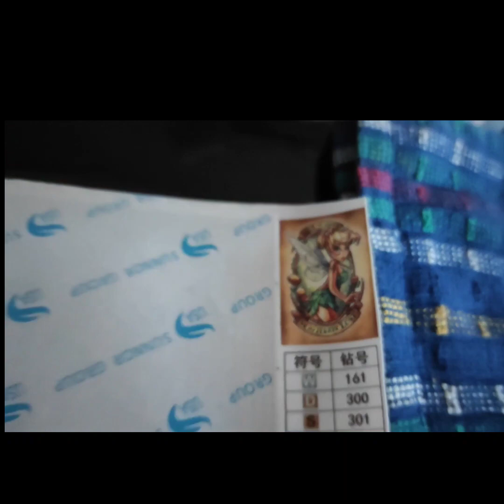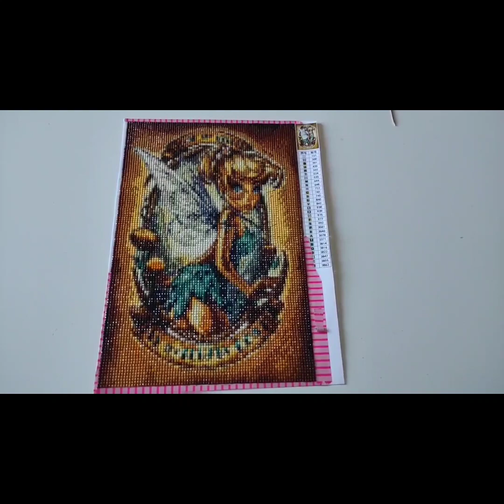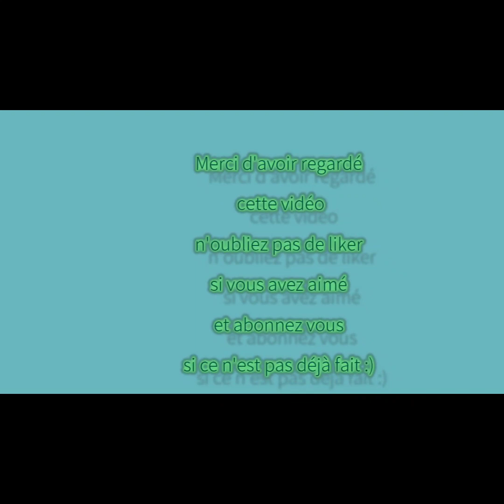Fée Clochette Diamond Painting terminée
Aujourd'hui petite vidéo diamond Painting
je viens de finir ma fée clochette de chez "homfun" une super qualité
si cela vous intéresse, j'ai un code qui vous donne 5% , (c'est toujours bon à prendre) : 521
prenez bien soin de vous
biz